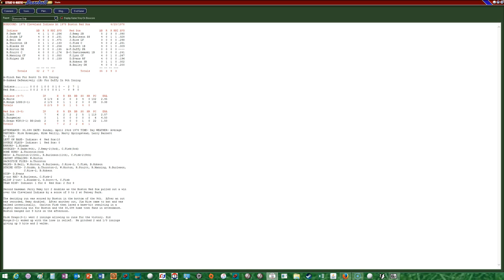1978 Red Sox Replay Game #14 Using Strat-o-matic Baseball 2017 vs Cleveland Indians (3 of 4)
04/23/78:  The Red Sox take on the Cleveland Indians in the first game of a doubleheader with Luis Tiant (El Tiante) taking the mound for Boston vs Rick Waits for the Tribe.